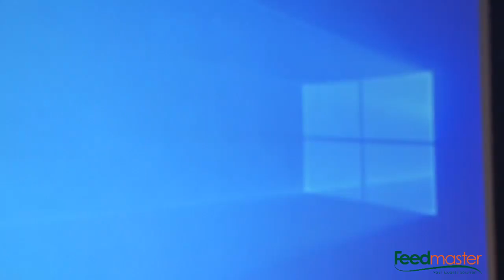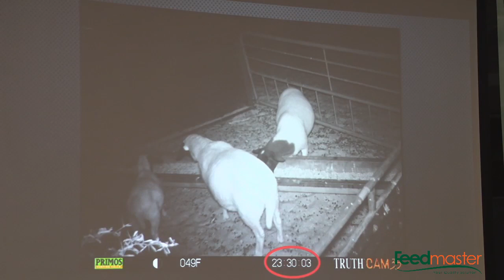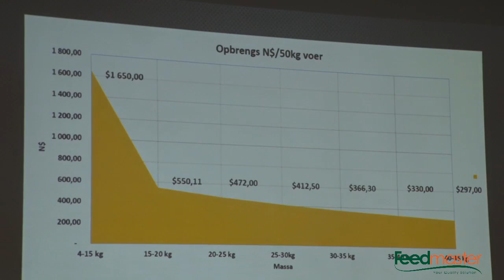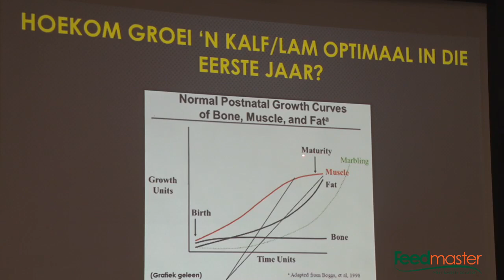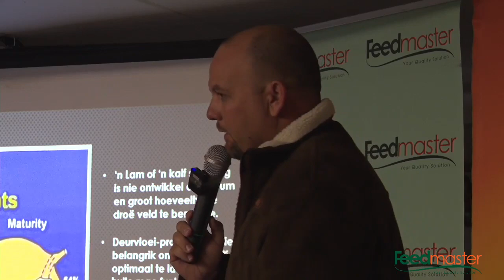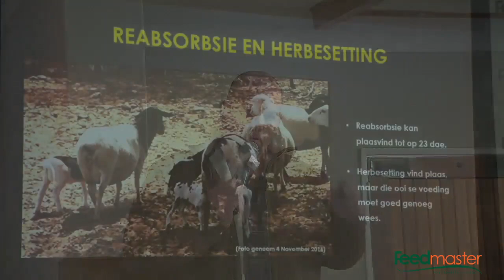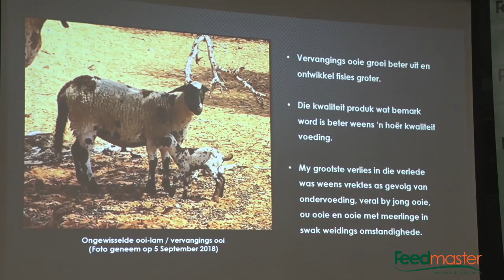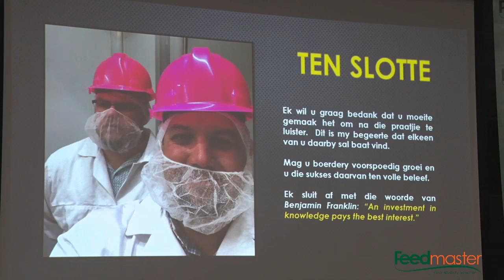Voordele van kruipvoeding en praktiese toepassing - George van der Merwe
Semi - Intensiewe Skaapboerdery in Namibia
Aangebied deur Feedmaster Namibia